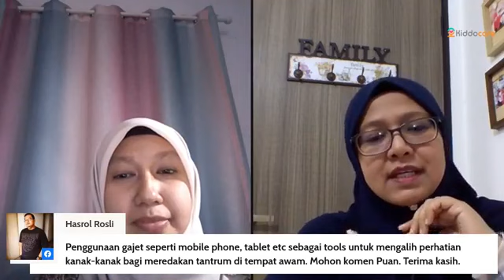How to be a great parent ft Puan Hanieza Fadzlina & Dr. Siti Marziah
"Children learn more from what you are than what you teach."

Parenting skills play the biggest role in child development and it starts right when your child is born. Raising a child requires a lot of patience, trustworthiness, and guidance. What most parents struggle with is knowing how and when to apply parenting skills as parenting is not a “one-size-fits-all”. 😖

The good news is, it gets easier and better with practice. Witnessing your child grow up is also witnessing how good your parenting is in bringing up your child. Parenting skills are important but good parenting skills are indispensable for all. 😍

In this session, Pn. Hanieza Fadzlina Yahya will be providing her valuable thoughts and opinions on how you can be a great parent for your children and how you can raise your child in the best way possible. Dr. Siti Marziah Zakaria who acts as the moderator will also be sharing her thoughts on the topic discussed. 😉